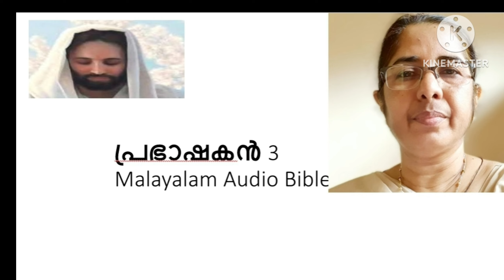നീ എത്ര ഉന്നതനാണോ അത്രമാത്രം വിനീതനാവുക